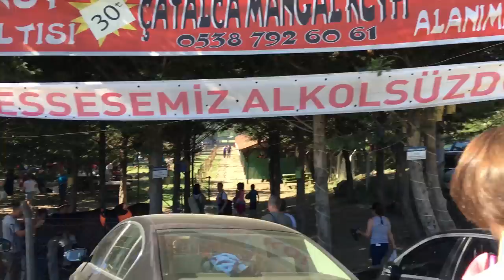TUNA KAPTAN NASIL KAPTAN OLDU! VLOG BAYRAMI!